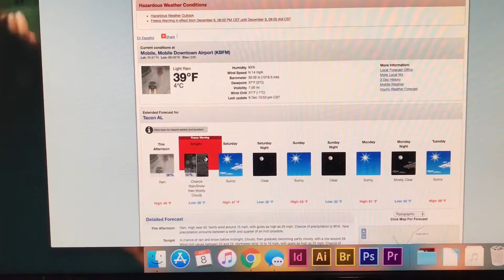Vlogmas Day 8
SNOW!!!